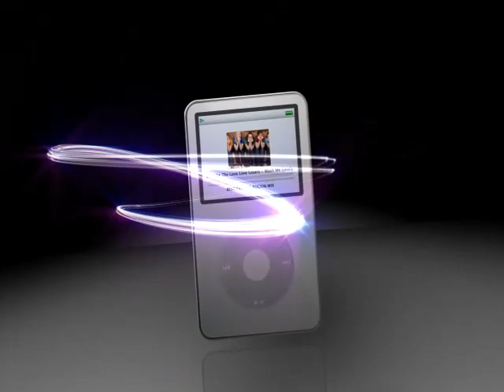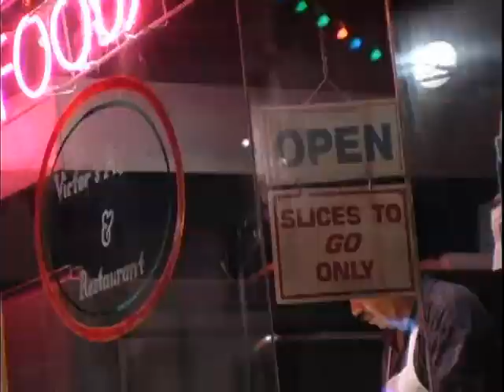Jet Set Courtesan Vip Companion Asja Hermaphrodite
Welcome to Asja luxurious world